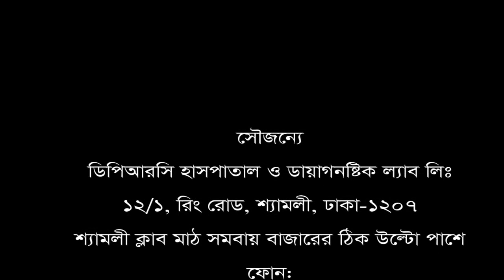কোমর, পা ও পিঠ ব্যথা, চিকিৎসা নিয়ে সুস্থ হয়ে বাড়ী ফিরলেন রোগী।